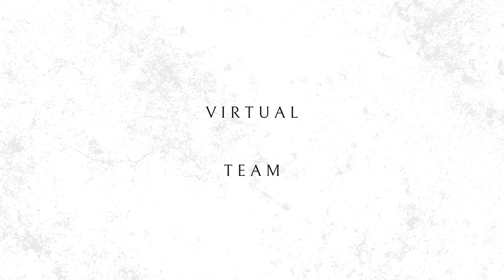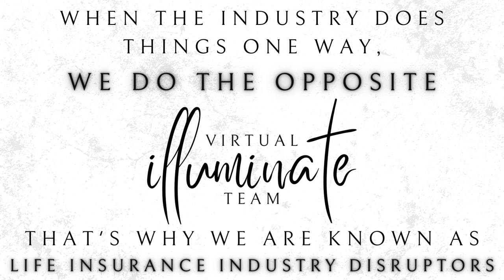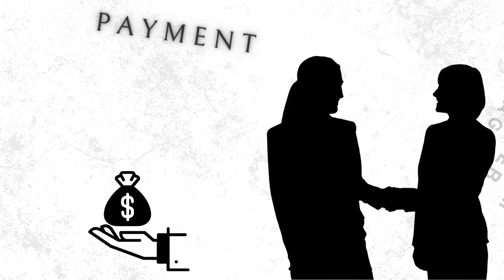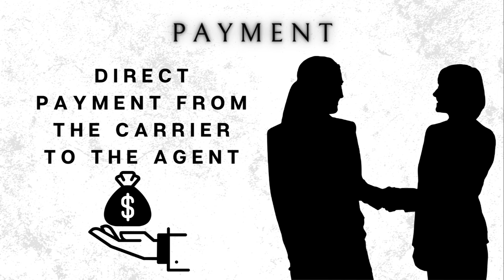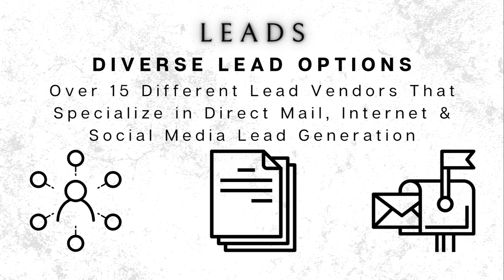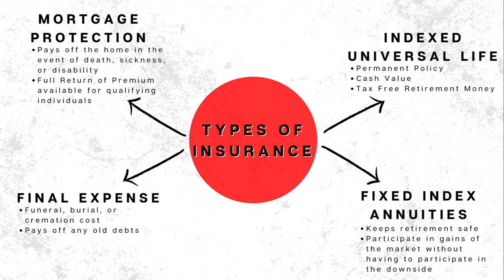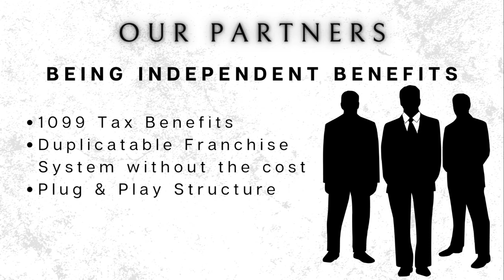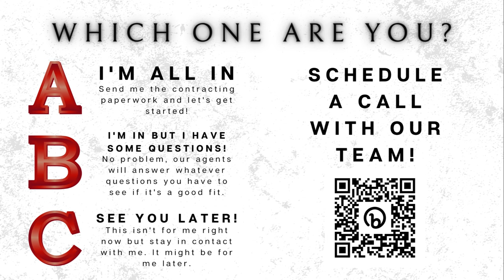Illuminate Virtual Team Overview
Illuminate Virtual Team
🖥 The Virtual Team
👩‍💻🧑‍💻 Work from Home
☎️🎧 Over the Phone Telesales
💻 On Zoom
🏠 In-Person (Optional)

Illuminate is the Virtual Sales Team. We work with our clients on Zoom and Telephone. However, you will have the option to see clients in person. If you are looking for a work-from-home position and uncapped earning potential, reach out to our team.

The 9 Reasons Why This Is The Best Place For You:
1. COMPENSATION: Starting at 100% and the ability to earn up to 145% Commission level with the carriers.
2. PAYMENT: Direct Payment from the Carrier to the Agent. No middleman.
3. BONUS: Monthly Bonus Programs from the Company and Quarterly Carrier Bonus.
4. RENEWALS: Fully Vested Renewals from Day 1
5. SALES METHOD: Virtual Sales, Telesales, or Face to Face
6. TRAINING: Best Training in the industry from active top producers teaching what is making them so successful.
7. LEADS: Direct Mail Mortgage, Internet, Final Expense, Medicare, and Annuity leads.
8. INDEPENDENT: Our agents are independent. No contracts holding you back.
9. FEES: No cost for Training. No cost for your back office. No cost for training events or the Annual Convention. Plus Free Pre-License Training Course for new agents.

Text ILLUMINATE to 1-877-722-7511 to speak with Illuminate Virtual Team